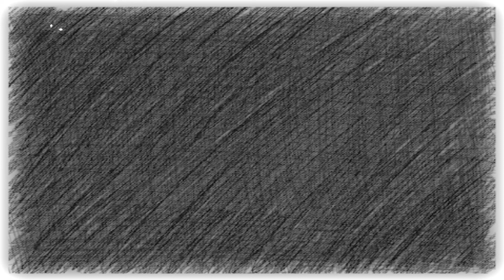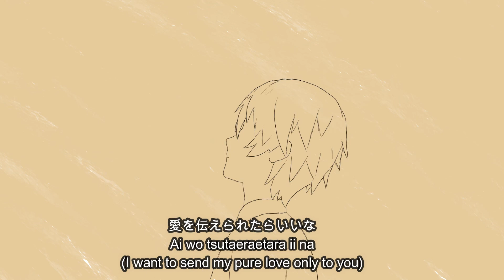Pretender - Official髭男dism (Short Animation MV)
I think sometimes when we find love we pretend it away, or ignore it, or tell ourselves we’re imagining it. Because it is the most painful kind of hope there is.

This time I made a short animation MV on the song pretender by official髭男dism I hope you like it.